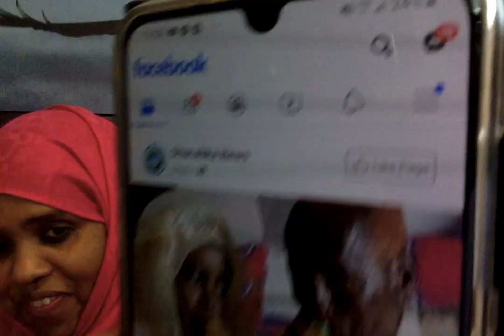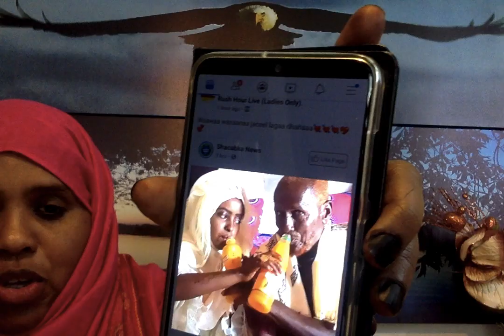GABADHAN 18 JIR WAXA AROOSAYA 70 JIR MY KU FARAXSANTAHEY